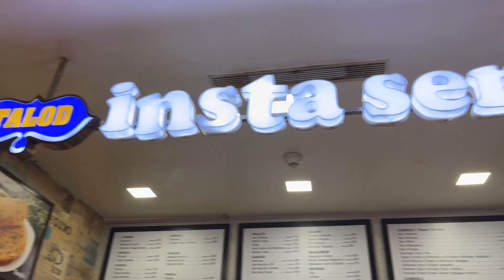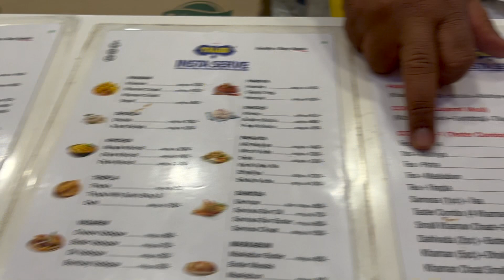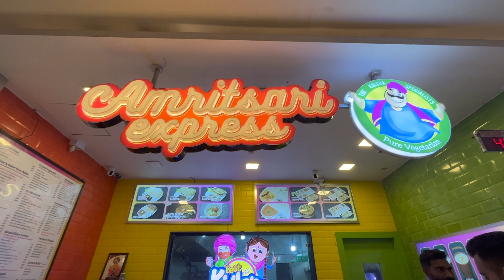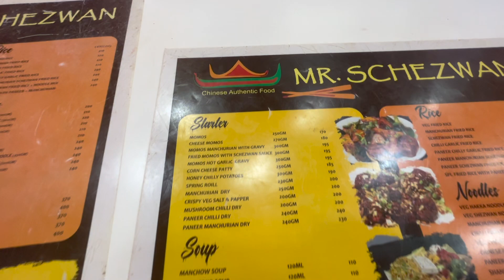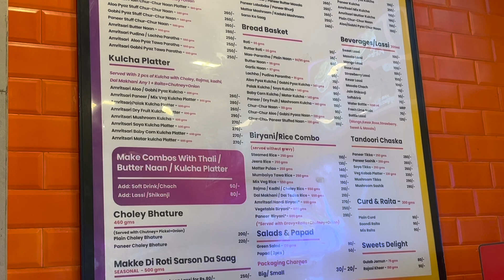Food Court of Ahmedabad Alpha One Mall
Hello,

This is Vaishali Singh and this is my YouTube channel Vishra Vlogs. I am basically from Kota Rajasthan and now shifted to Ahmedabad Gujarat.

Here I share My daily life with my sweet cute little family. Hope you will like my videos.

Vaishali